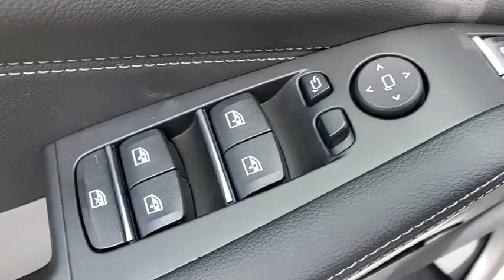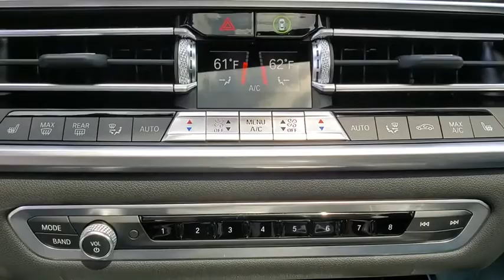2020 BMW X5 LLT18405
2020 BMW X5  - Stock#: LLT18405 - VIN#: 5UXCR4C04LLT18405

Capital BMW
3701 W. Tennessee St